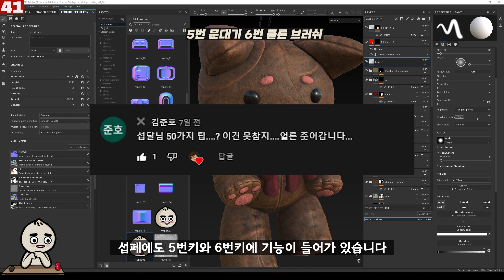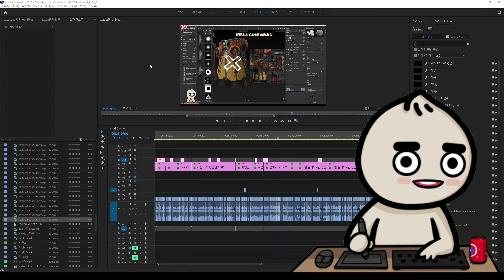(👀) Substance 3D Painter User Tip50 2분맛보기영상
본영상은 여기